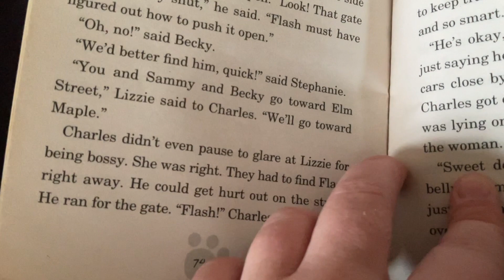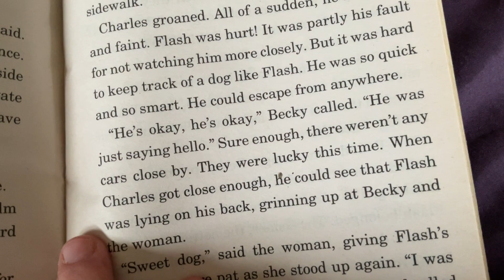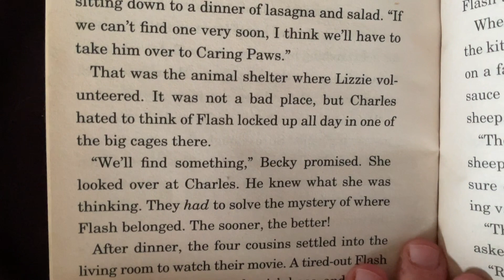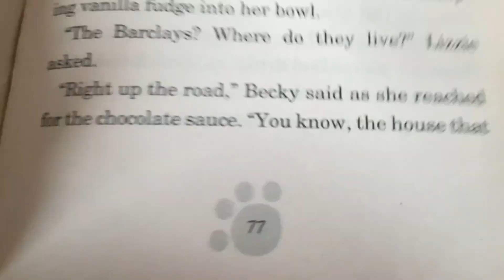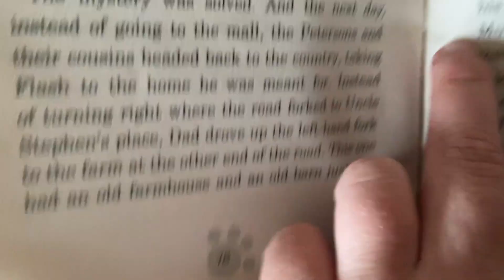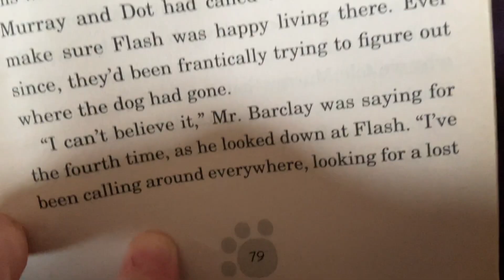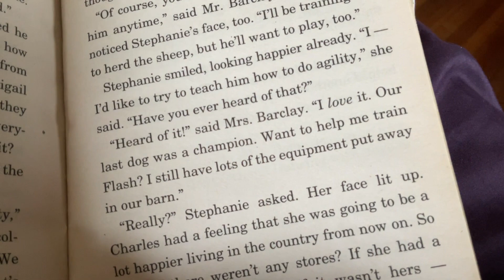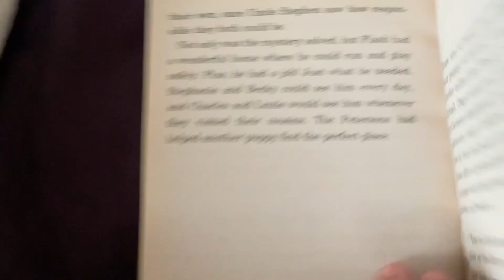The Puppy Place: Flash Read Along Part 10